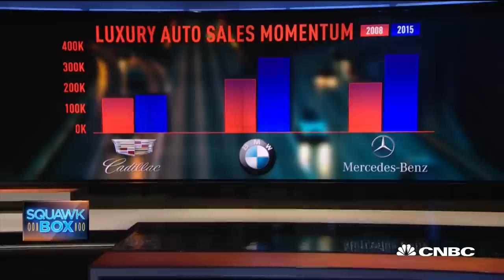Cadillac Debuts 2017 XT5 Crossover | CNBC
General Motors is giving consumers an extended first look at Cadillac's new crossover car, reports CNBC's Phil LeBeau.